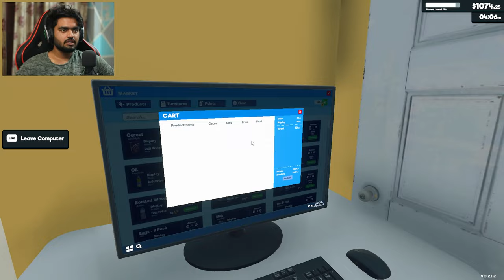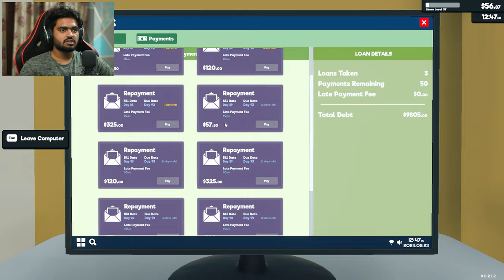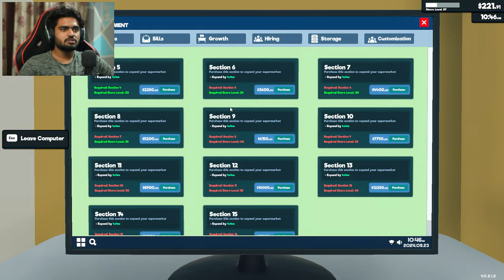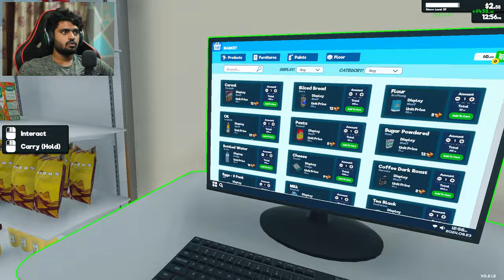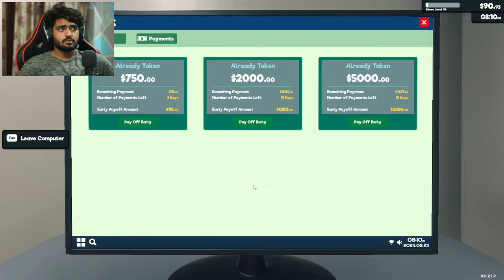MY SUPERMARKET IS GOING SUPER | SUPERMARKET SIMULATOR #14